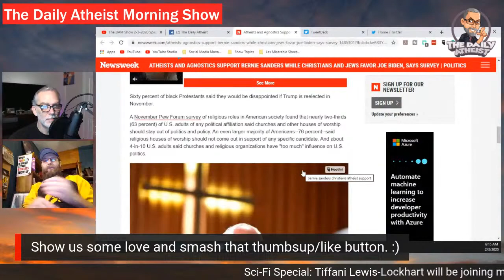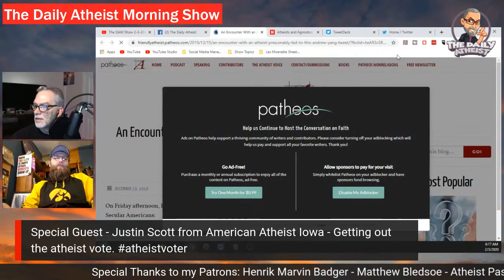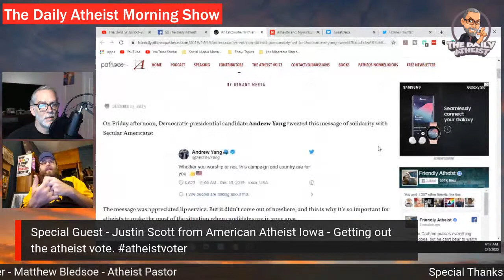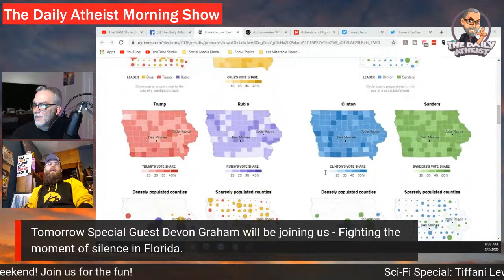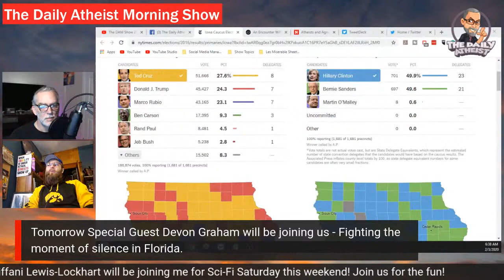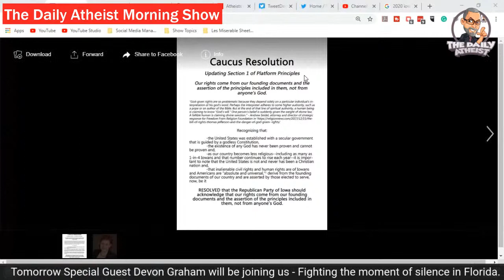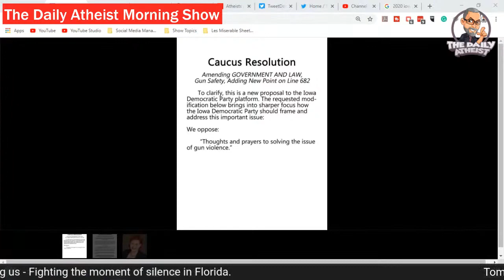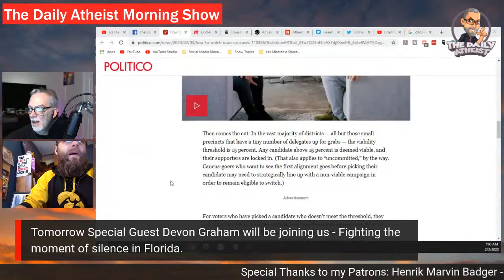The DAM Show 2-3-2020 Special Guest: Justin Scott from American Atheist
🎯 Justin Scott, 2017 American Atheists "Atheist of the Year" Iowa State Director for American Atheists

Henrick Badger 🎩
Matthew Bledsoe 🎩
Atheist Pastor 🎩

Here's Mathpig's channel. I always give him grief, so I should at least give him credit: 🐷🐷🐷

The Top 10 Reasons Mother Teresa Was NO Saint